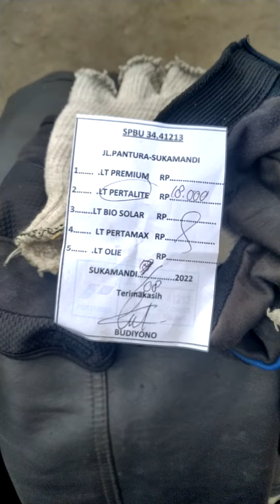ALHAMDULILLAH,.. NyampaI JugA DI PanturA,FulLiN BBM R2 HondA RevO F1,LajU BanteN~JawA TenGaH,.